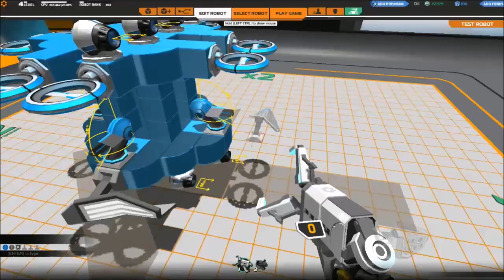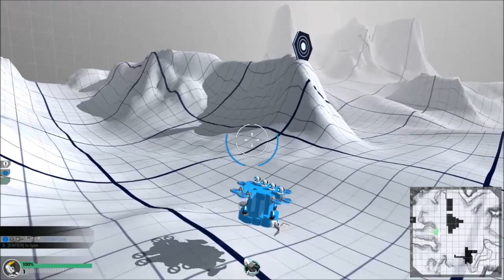RoboCraft | Episode 5 | Sneaky Small Thing!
Check the description for details -

RoboCraft is a Free to play game where you build,drive and fly robots.
This game is availible on steam:
(Not a sponser)